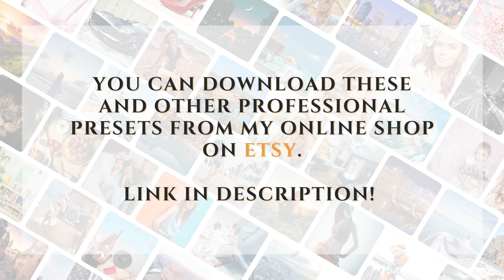Italy Love Lightroom Presets Mobile & Desktop, romantic presets, Influencer Italy Preset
Italian Lightroom Mobile & Desktop Presets can allow you effortlessly transform everyday photos into a gorgeous and professional-looking snap in only a few clicks.

These presets will assist you in focusing on improving your images in a natural and aesthetically acceptable manner in order to establish consistency, identifiable style, and a lovely mood.
Travel Italian influences and a romantic mood inspired this piece.
Professional appearance and distinct style.

𝗬𝗢𝗨 𝗪𝗜𝗟𝗟 𝗕𝗘 𝗥𝗘𝗖𝗘𝗜𝗩𝗜𝗡𝗚:

✔️ 15 LRTEMPLATE files for Desktop Lightroom Presets – CC & Classic Version
✔️ 15 XMP Files for ACR Presets – Lightroom/mobile - Camera Raw 6 & Above
✔️ 15 DNG files for Mobile Lightroom Presets – Android & iOS
✔️ 100% adjustable and customizable Lightroom Presets
✔️ Compatible with both Mac and PC.
✔️ Works on RAW and JPEG images
✔️ Step-by-Step Install video Guide + gift for you incluted
✔️ Instant Download

✔ High-Quality Result
✔ Make your photographs amazing with just a few clicks.
✔ Gets more eyes on your content

💳👮‍ Secure transaction on Etsy platform

🎁 𝗕𝗨𝗬 𝗢𝗡𝗘 𝗣𝗥𝗘𝗦𝗘𝗧 𝗔𝗡𝗗 𝗚𝗘𝗧 𝗢𝗡𝗘 𝗙𝗥𝗘𝗘! 🎁 𝗛𝗢𝗪 𝗧𝗢 𝗔𝗣𝗣𝗟𝗬 𝗙𝗢𝗥 𝗔 𝗦𝗔𝗟𝗘 👇
2 - Add 2 Products to your cart
3 - Pay only for 1 Product

Step 1: Invest in that LIKE 👍button.